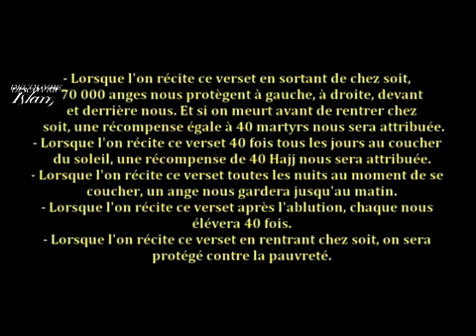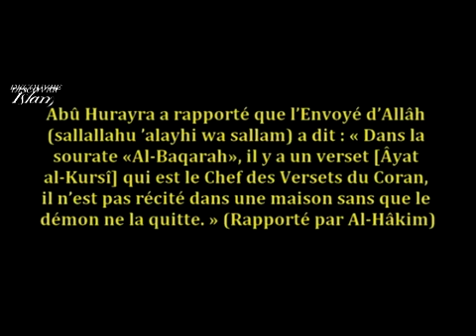Ayat al kursi